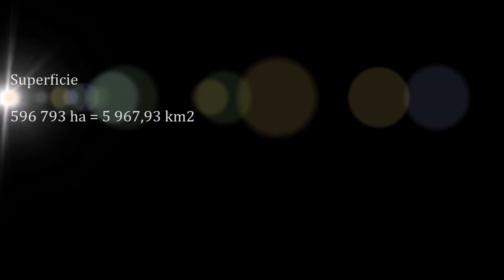Rouyn Noranda Québec